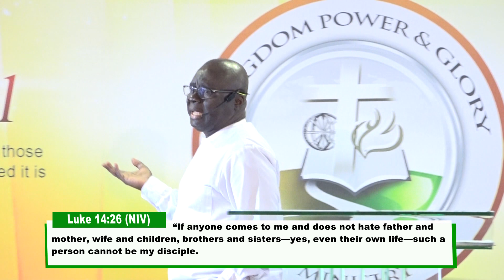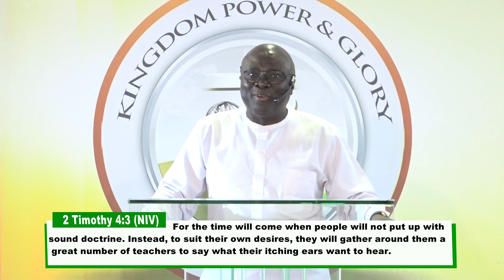Who is This? - Apostle George Ofosu-Amoani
We believe this message has blessed and you would share it for your friends also to be blessed by the power of God.

The message was preached by Apostle George Ofosu-Amoani, head pastor of Kingdom Power & Glory Ministry (KPGM) in Accra, Ghana on

KPGM is located on the 2nd floor of the MTN Building in East Legon, Accra.

Fellowship with us on Monday at 7pm, Thursday 6:30pm, Saturday 5:30am and Sunday 8am.

Be holy for your Father in Heaven is holy. God richly bless you.

KPGM - Living the Supernatural!